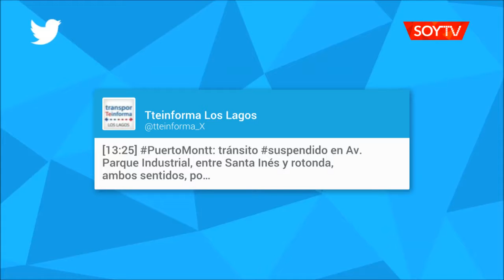Comenzó la instalación de la primera pasarela en la rotonda de acceso a Puerto Montt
Los trabajos comenzaron esta mañana. Avenida Parque Industrial se mantiene cortada en ambos sentidos, desde y hacia Pargua.